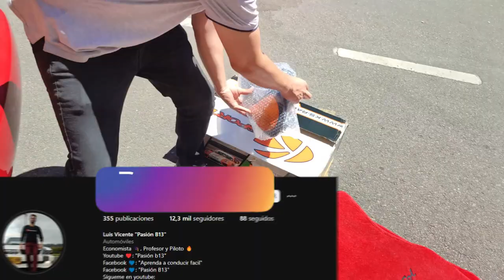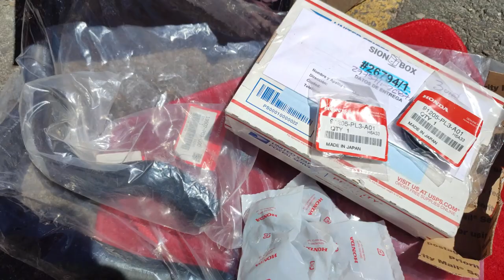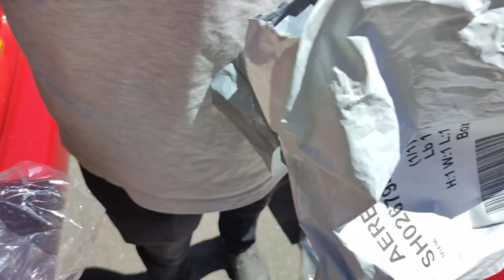¡¡NUEVO PROYECTO!! 🎉 HONDA DESCAPOTABLE del sol